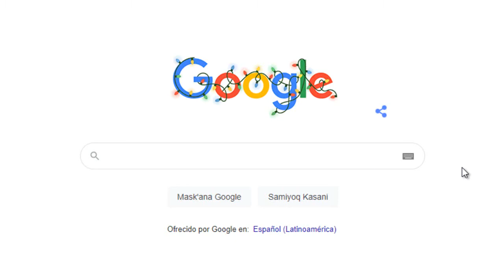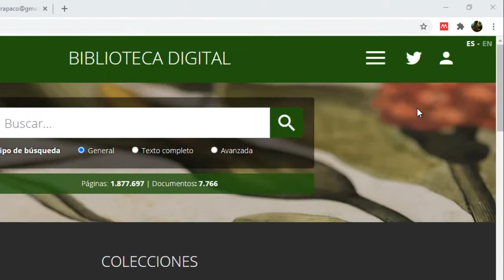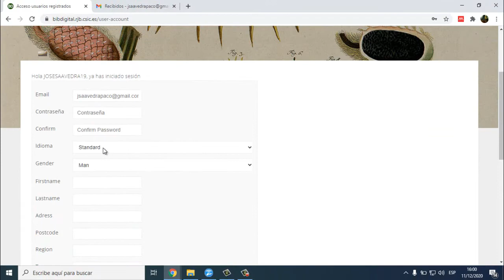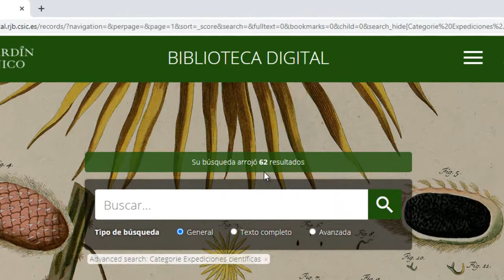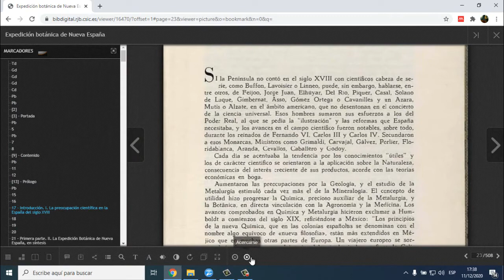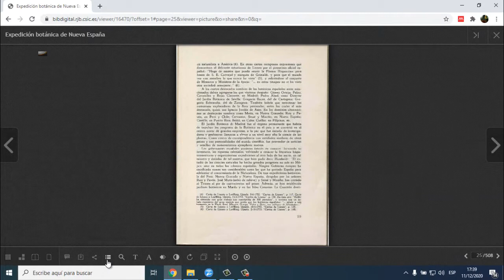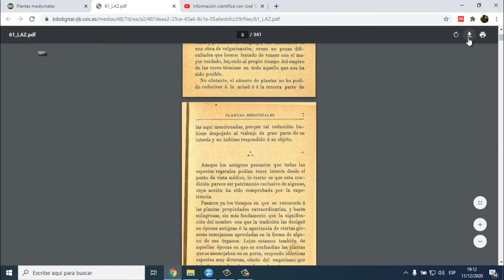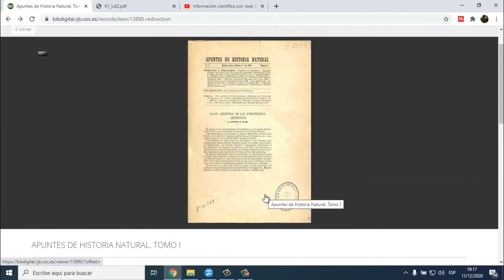Cómo descargar recursos digitales de la 🌳 Biblioteca Digital del Real Jardín Botánico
La Biblioteca Digital del Jardín Botánico ofrece a la comunidad científica mas de 7500 publicaciones las cuales comprenden documentos antiguos y contemporáneos especializados en la biodiversidad vegetal los cuales han sido previamente digitalizados, acceder a la plataforma es completamente libre y la descarga de sus fondos es totalmente gratuita en el formato PDF.